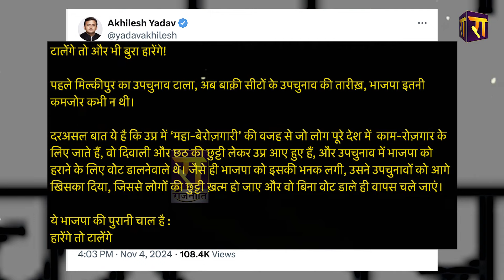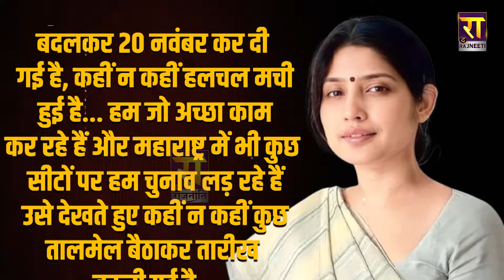Akhilesh Yadav-Dimple Yadav ने BJP के 'हथकंडे' पर चलाया चाबुक ! | UP By Election Date | The Rajneeti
यूपी में उपचुनाव की तारीख क्यों बढ़ी ?... अखिलेश-डिंपल ने बीजेपी के 'हथकंडे' पर चलाया चाबुक !